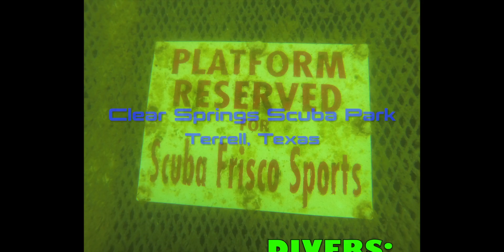Scuba Diving Clear Springs Scuba Park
scuba dooba doo. August21, 2013